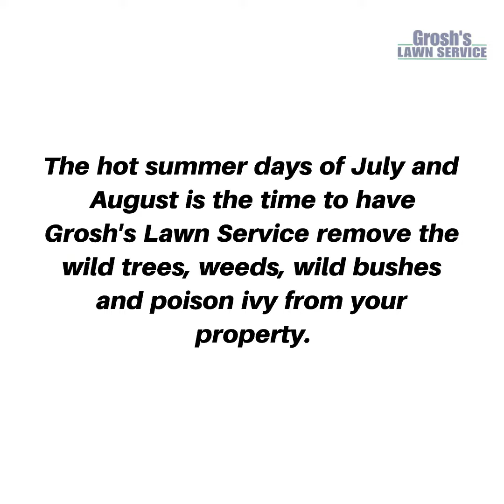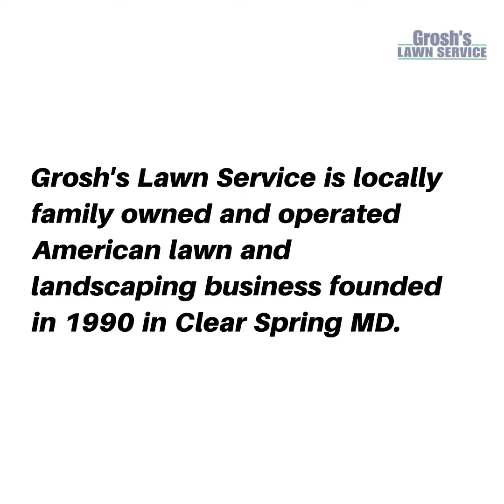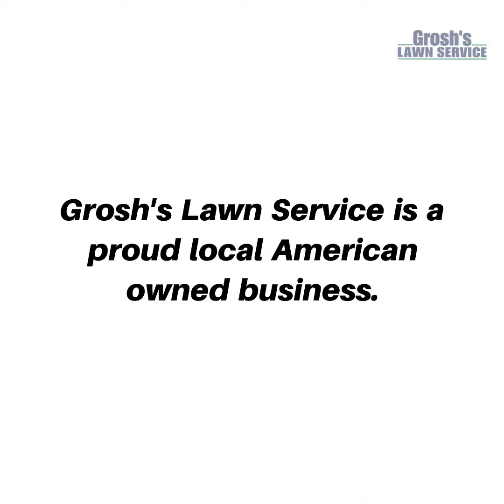Brush Cutting Smithsburg Maryland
Grosh's Lawn Service Tip of the Week Video # 432 for July 24, 2022

Brush Cutting Landscape Company

The hot summer days of July and August is the time to have Grosh's Lawn Service remove the wild trees, weeds, wild bushes and poison ivy from your property here in the Smithsburg Maryland area.

Contact Karen and Tom Grosh of Grosh's Lawn Service today to schedule your brush cutting and brush removal services.

Grosh's Lawn Service is the landscape contractor of choice here in the Smithsburg Maryland area.